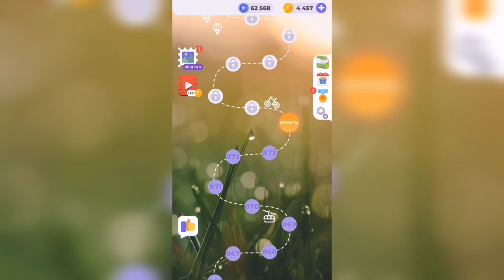Линия слова / Бескрайняя пустыня / Уровень 874